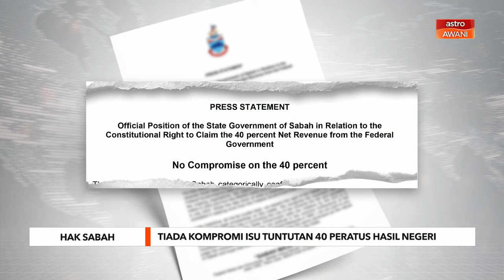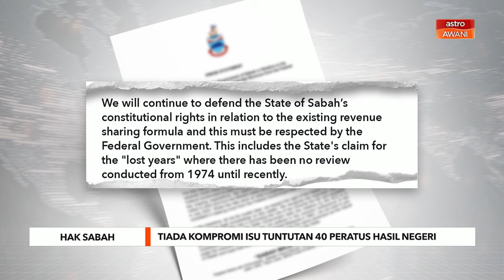Tiada kompromi isu tuntutan 40 peratus hasil negeri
Kerajaan negeri menegaskan untuk tidak akan berkompromi terhadap isu tuntutan 40 peratus hasil yang dikutip Kerajaan Persekutuan di negeri ini, seperti terkandung dalam Perkara 112C dan 112D Perlembagaan Persekutuan.